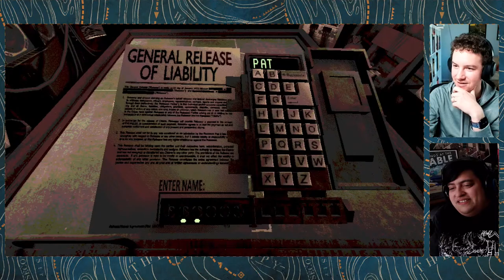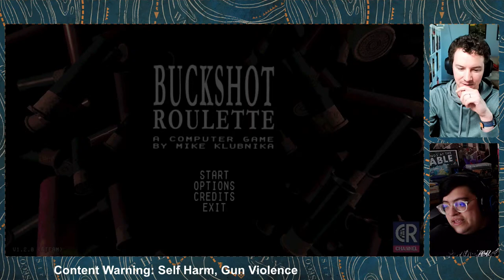Destiny Stream then Buckshot Roulette